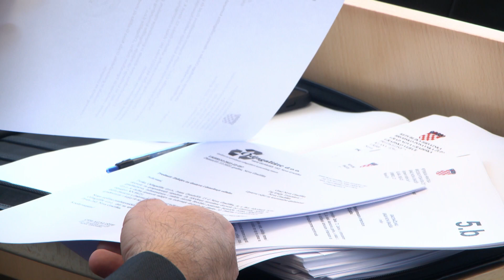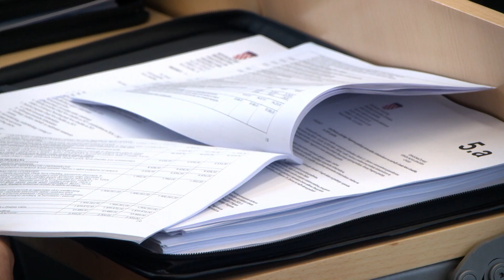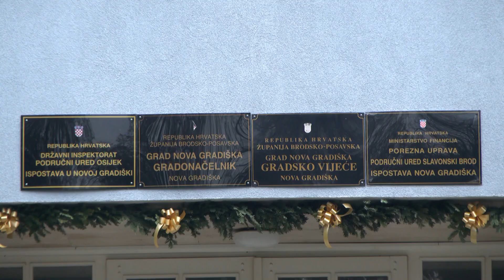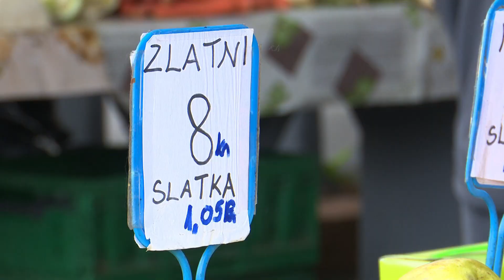SBTV - ŽIVOT I ZEMLJA - 08.01.2023.